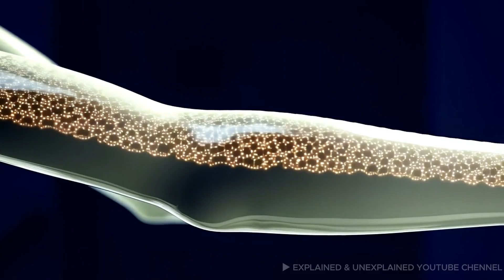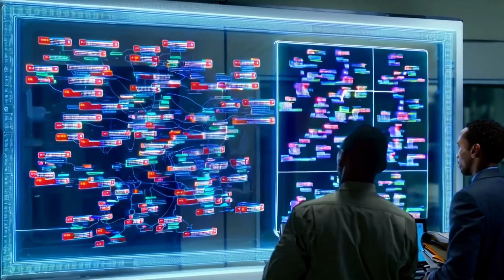The USA’s $10,000 Humanoid Robots - Ultra-Realistic AI Technology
Ultra-Realistic Humanoid Robots Starting at $10,000 USD! Discover the future of robotics with ultra-realistic humanoid robots now available for purchase worldwide, starting at just $10,000 USD and going up to $170,000 USD. These lifelike robots are designed to mimic human features and movements with stunning accuracy, from breathing and blinking to performing everyday tasks. In this video, we dive into the world of humanoid robots, exploring the technology, design, and implications of owning a robot that looks and acts like a human. Whether you’re a tech enthusiast or someone curious about the future of AI, these robots are a glimpse into what’s coming next. Could you imagine owning one for yourself? Let’s take a closer look at these $10,000 to $170,000 USD robots that are revolutionizing the world of robotics.